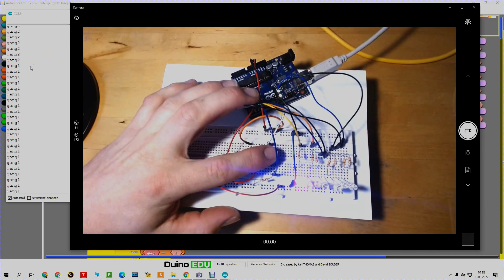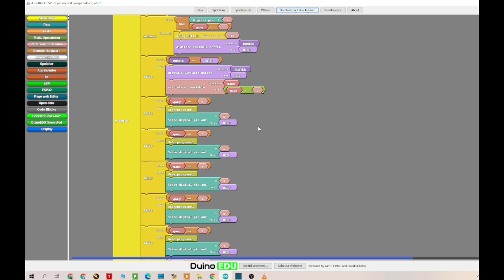Motorrad LED Ganganzeige mit Arduino und Ardublock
Ich wurde nach einer Ganganzeige für ein Motorrad gefragt.